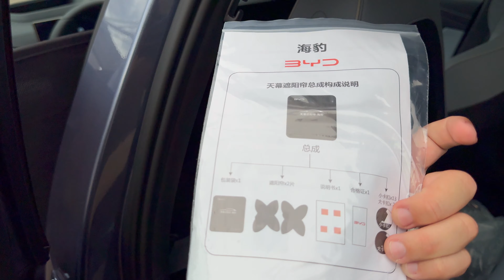COLOCANDO REDE NO TETO DO BYD SEAL 2024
Hoje trago a vocês o video mostrando como colocamos a rede no teto panoramico do BYD Seal, pois ele não conta com a rede eletrica, mas vem com uma rede manual que você pode colocar no carro a qualquer momento.

Como não vi ninguem trazendo um conteudo desses, resolvi gravar para mostrar para vocês!

E para vocé que quiser conferir o video de avaliação em detalhes do Novo BYD SEAL 2024, o elétrico de 531 cavalos de potência que custa menos de R$ 300 mil reais e acelera de 0-100 km/h em 3.8 segundos, entregando muito luxo, o video está disponivel no card ao final.

Quem se interessar pelos carros da BYD e quiser adquirir um, pode chamar o pessoal da Allma BYD